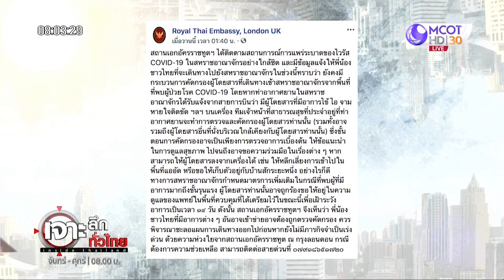ทูตไทยแนะงดเที่ยวอังกฤษ - เสี่ยงถูกกัก | เจาะลึกทั่วไทย | 21 ก.พ. 63